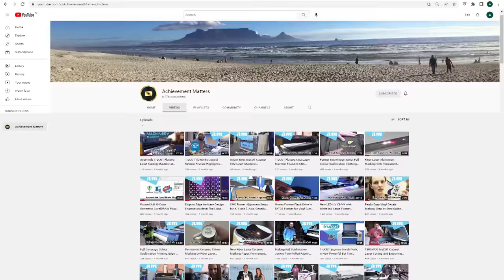Subscribe To Our YouTube Channel for Business Video of New Digital Machine Age, Achievement Matters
Social media platforms such as YouTube are far more advanced than the rest. With more than a billion active users, YouTube is used by a quarter of people worldwide on a monthly basis.

People that use YouTube a lot usually, watch videos fabricated by their best-loved YouTubers, or videos of brands to appeal to potential clients using vlogs as a medium of communication.

Presenting this content on a social media platform like computer-generated signage can further increase the influence of your content and secure the best publicity and awareness from your potential clients.

AM’s YouTube channel is filled with day-to-day instructive videos to supply you with all the expertise that you need in order to succeed.

The Achievement Matters channel makes a feature of plus minus 600 videos, inclusive of guidance videos, demos, and finalized project outcome.

There are also a lot of videos that exhibit new business opportunities, entrepreneur interviews, a guide on how to start a business, and inspirational videos.

This channel also features a collection of playlists that put emphasis on displaying and demonstrating how to use the different types of machinery that it stocks.

To speak to our sales team simply dial 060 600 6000.

For all online purchases log onto or,

Visit our warehouse in Jet Park, Boksburg or Montague Gardens, Cape Town.

For more information on our products and services log on to our